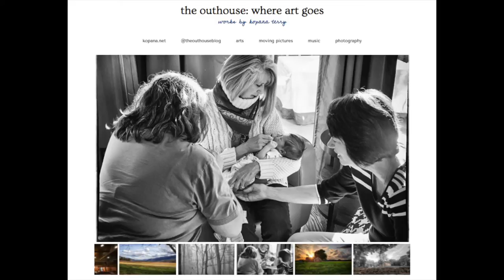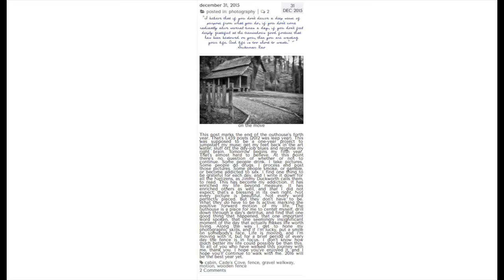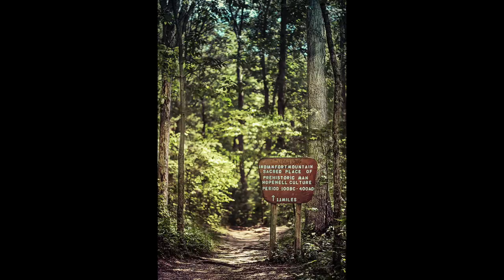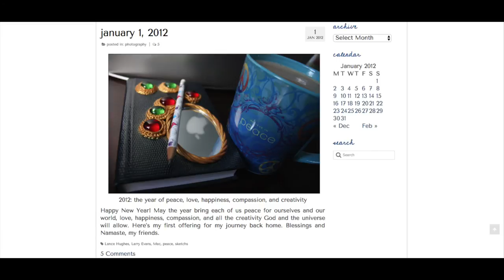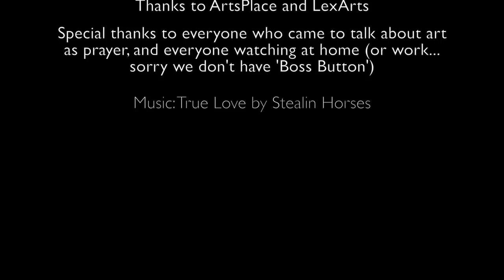Cane Ridge to Cathedral Basilica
Art as Prayer: A Discussion Between Artists Lori-Lyn Hurley and Kopana Terry, March 12, 2016, ArtsPlace, Lexington, KY